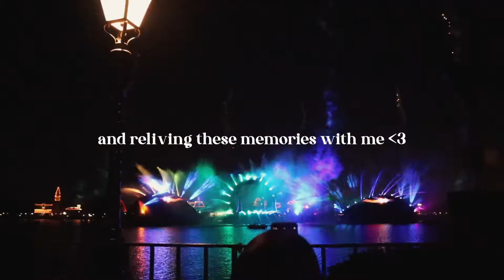this is what my senior trip to disneyworld was like (part 2)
Here's part 2 of what my senior trip to Disneyworld back in March was like :)

Disregard keywords: this is what my senior trip to disneyworld was like, senior trip to disneyworld vlog, disneyworld with friends vlog, our senior trip to disneyworld vlog, our senior trip to disneyworld, disneyworld with friends, disneyworld vlog, disneyworld vlog 2022, disneyworld, walt disney world, disney vlog, disneyworld vlog, megan, chan, megan chan, senior year series, senior year vlog, graduation trip, class of 2022